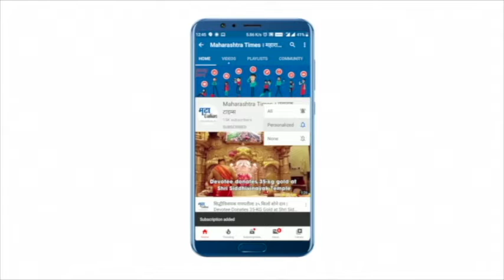अदृष्य झालेली मंत्रिमंडळ उपसमिती शोधण्यासाठी टास्क फोर्सची स्थापना करा-पडळकर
Sangli Gopichand Padalkar|आमदार गोपीचंद पडळकर यांनी मुख्यमंत्री उद्धव ठाकरे यांना एक पत्र लिहिलं आहे
यात त्यांनी अदृश्य झालेली मंत्रिमंडळ उपसमिती शोधण्यासाठी स्पेशल टास्क फोर्सची नियुक्ती करावी, अशी मागणी केलीय
ओबीसी समाजाचे प्रश्न सोडविण्यासाठी राज्य सरकारने स्थापन केलेली मंत्रिमंडळ उपसमिती गेल्या वर्षभरापासून कागदावरच आहे
या समितीकडून ओबीसींच्या एकाही प्रश्नाची सोडवणूक झालेली नाही
त्यामुळेच ही अदृष्य झालेली समिती शोधण्यासाठी एका टास्क फोर्सची नियुक्ती करावी असं पडळकर म्हणातायत|Maharashtra Times|महाराष्ट्र टाइम्स